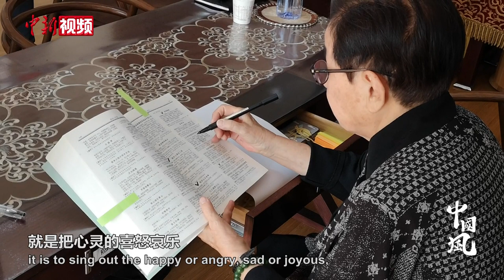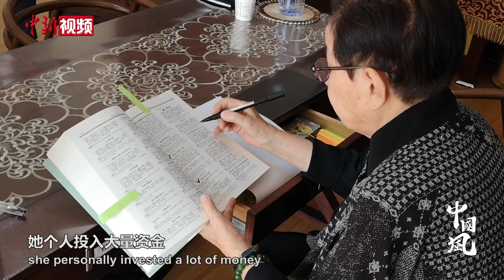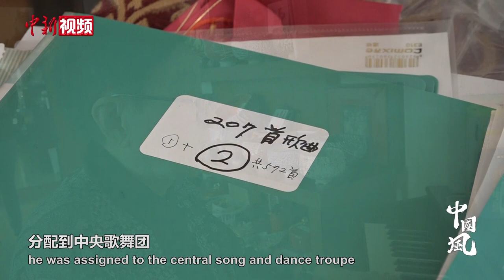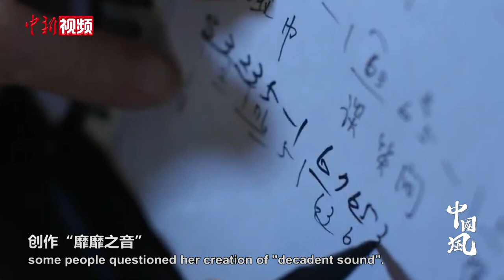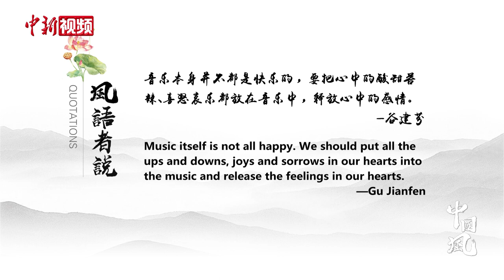【中国风】谷建芬：好歌要唱到老百姓心里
谷建芬是中国著名归侨作曲家，她曾创作《滚滚长江东逝水》、《烛光里的妈妈》、《我是中国人》等优秀歌曲，并培养出那英、毛阿敏等多位实力唱将。而今，谷建芬花费十几年的时间为小朋友创作了一批以古典诗词为内容的《新学堂歌》。她希望用歌曲的创作，让孩子们理解和喜爱中国传统文化。